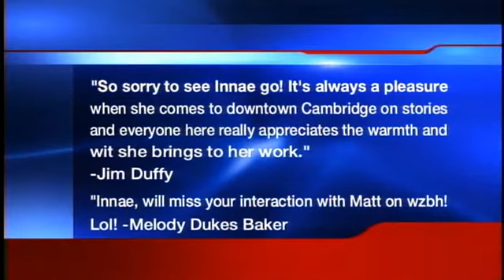Final Farewell with WMDT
5-27-11: How my station, WMDT 47, sent me off on my last morning show, Good Morning Delmarva. Absolutely amazing. thank you all SO much.